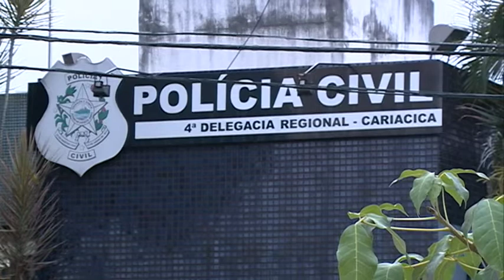TN1: Adolescente apreendido com arma e droga, em Cariacica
Pouca idade, apenas 16 anos, mas já com histórico de ocorrências policiais.